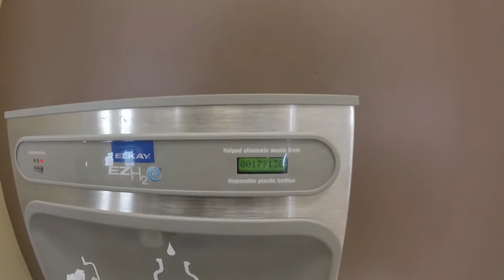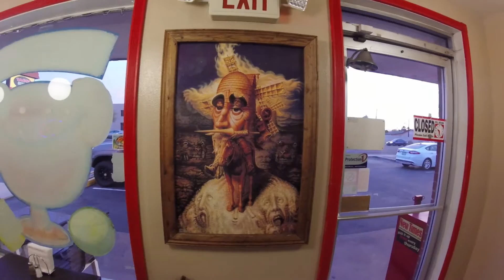ARIZONA TRAVEL VLOGS BEGIN!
The Arizona travel vlogs begin!

✈✈✈✈✈✈Stalk Me✈✈✈✈✈✈

✈✈✈✈✈✈Recommendations✈✈✈✈✈✈

2 Free Audiobooks

My Etsy Shop

GoPro Car Mount

GoPro Dog Harness

✈✈✈✈✈✈Music✈✈✈✈✈✈